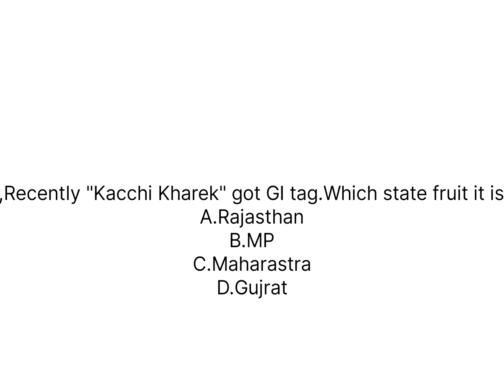US Boeing company's invest to India|PM Modi inaugurates|Boeing Sukanya yojana starts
Pm Modi inaugurates world most invested company by Boeing to Boeing India engineering Technology to make passenger plane.And Pm Modi launches Boeing Sukanya Yojana for increasing female participants in aeroplane making company.
Kindly see the full video for further information.